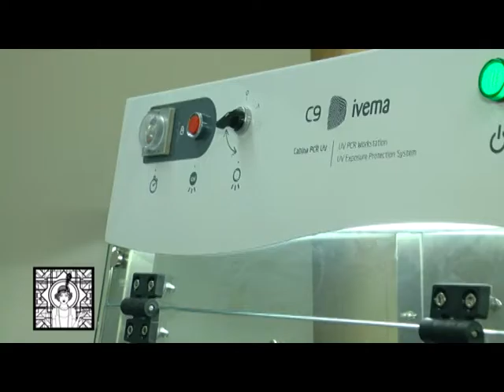Nuevo laboratorio de citogenética en Mar del Plata.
Entrevista a Marisol Meijomil.